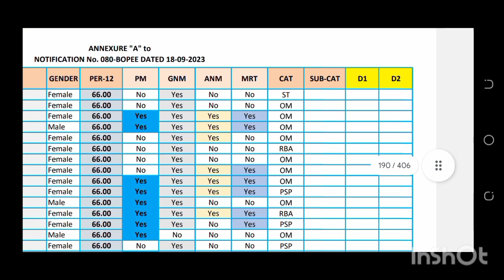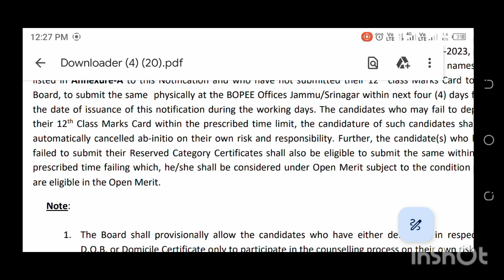JKBOPEE RELEASED GNM PARAMEDICAL MERIT LIST CHECK YOUR NAME